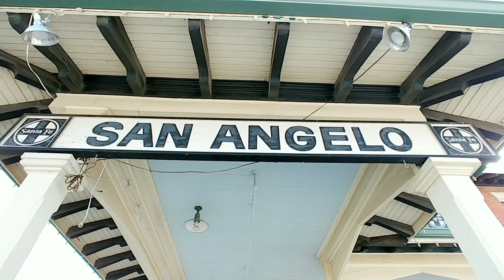Kevin Little QuikClips #4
Kevin Little's 4th edition of his QuikClips series.